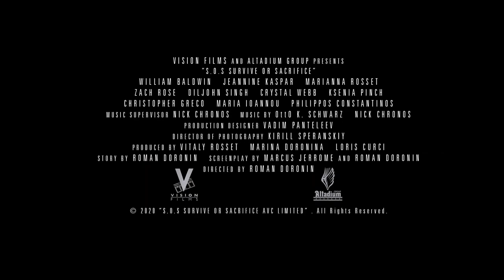S.O.S. Survive or Sacrifice Trailer #1 (2020) | FandangoNOW Extras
Check out the new trailer for S.O.S. Survive or Sacrifice starring Jeannine Kaspar!

Starring: William Baldwin, Jeannine Kaspar, Zach Rose
Directed By: Roman Doronin
Synopsis: Two sisters living separate lives on different continents are reunited on a Mediterranean Island. The two barely have time to bond and revive family ties as Kate, the elder, meets a group of locals and agrees to an exciting ride on a hot air balloon. But disaster strikes and as the result of a freak accident, the balloon is carried far out to sea. Their cell phones out of range, and the balloon running out of gas, Kate and her friends are battling for their lives. While, back on land, the younger sister, Liz, has become an unwanted "material witness" to a crime. Matters then take a dramatic twist, one that will mark their lives forever.